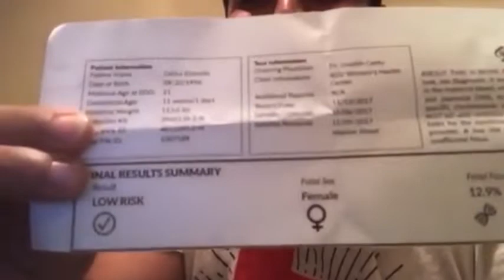HAPPY 3 YEARS ANNIVERSARY!